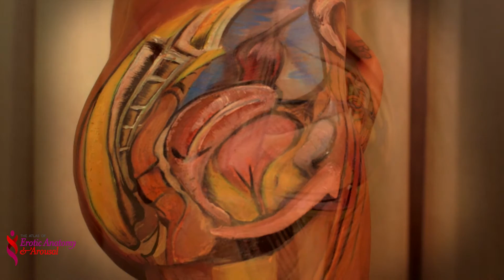Squirts & Gushes - There She Blows trailer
Check out the full module of "Squirts & Gushes There She Blows" from The Atlas of Erotic Anatomy & Arousal on my